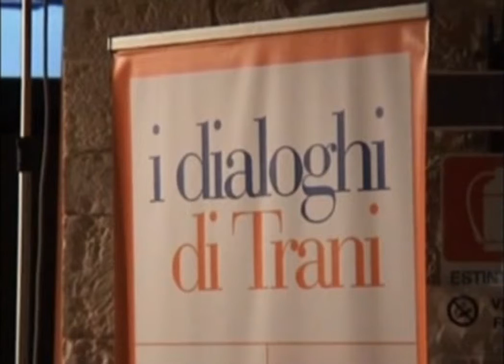Dedicato a Ivo Scaringi 1°Parte - I DIALOGHI DI TRANI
Con Domenico di Palo e Lucia Rosa Pastore, Trani, Castello Svevo, 26 Settembre 2008